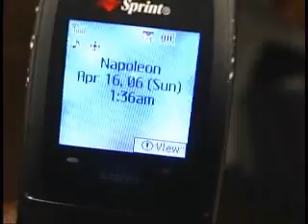FACEJAY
Que Cab PART 2